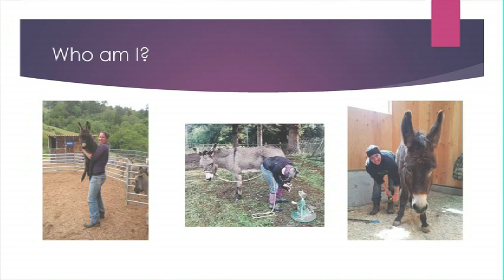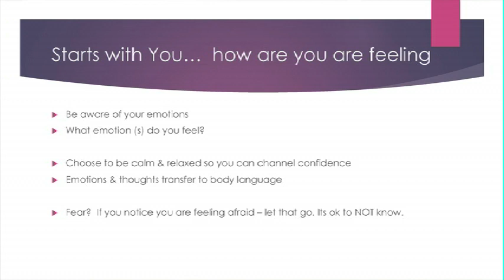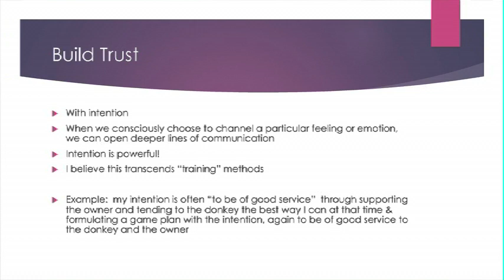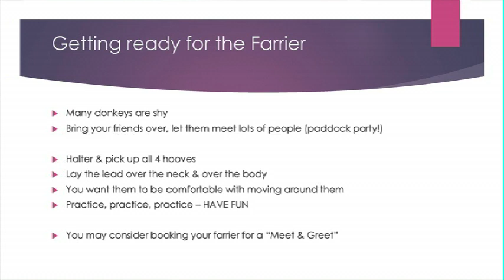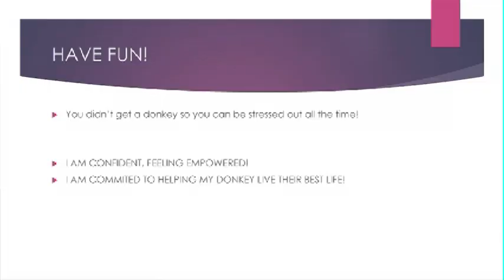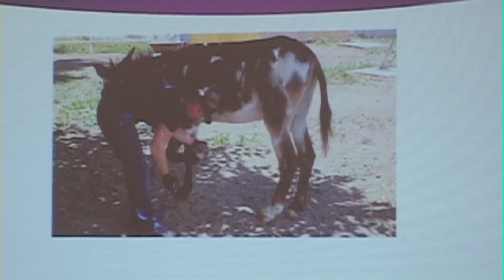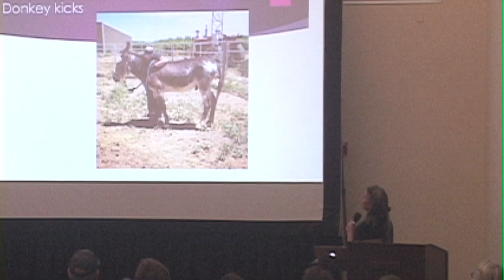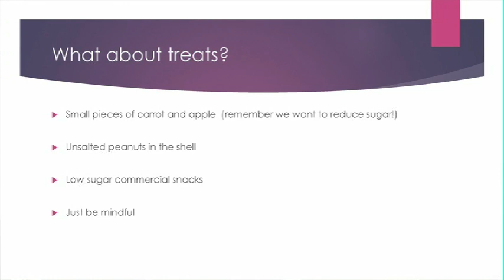Happy Donkey - Happy Hooves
2019 Donkey Welfare Symposium Lecture with Megan Hensley, The Donkey Farrier.

hoof, hooves, mammoth donkey, miniature donkey, donkey hoof trimming, donkey hoof care,